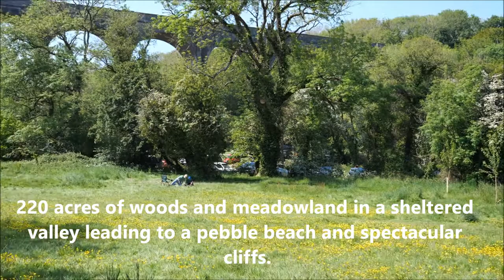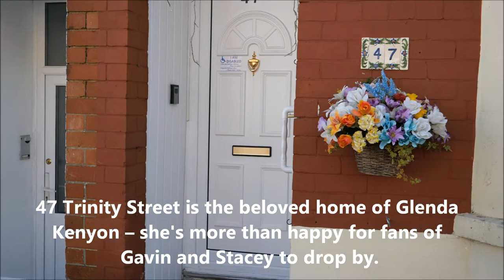BARRY WALES I JAMES CORDEN AND GAVIN & STACEY I DISCOVER WALES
Barry is a town in the Vale of Glamorgan, Wales, on the north coast of the Bristol Channel approximately 9 miles south-southwest of Cardiff.
Points of interest: Porthkerry Country Park, Barry Island Pleasure Park, Pebble Beach, house of Gavin and Stacey - British comedy television show written by James Corden and Ruth Jones.